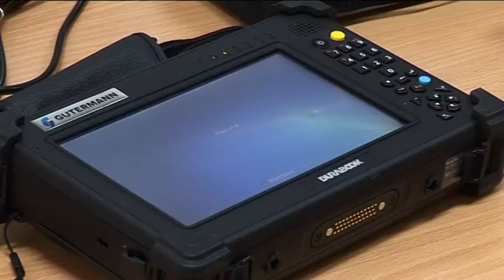belami.rs - vodovod oprema